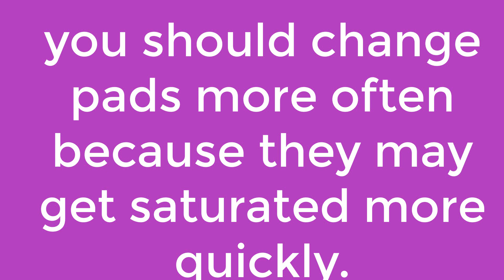How often should you change feminine pads?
tag:How often should you change feminine pads?